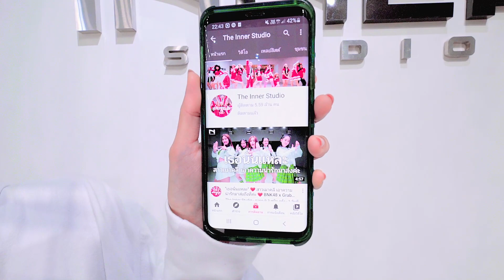INNER KIDS I เปิดใจไม่เปิดตัว - TIMETHAI